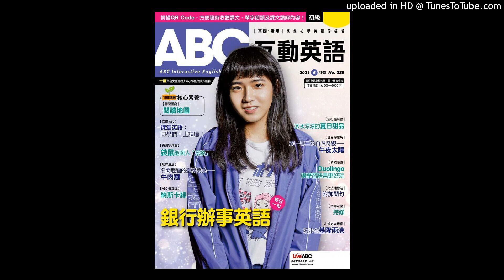20231103本月焦點校外教學遊樂趣Part C